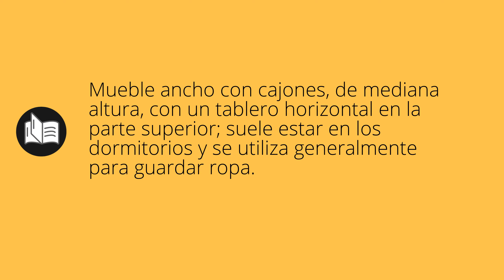Que significa CÓMODA • cómoda SIGNIFICADO • cómoda DEFINICIÓN • Que es CÓMODA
Que significa cómoda en español. Cual es el significado y definicion de cómoda. que es cómoda. cómoda definiicon en español. Todos los significados y definiciones del diccionario español.

Diccionario de la RAE (Kindle):
Diccionario de la RAE (Tapa dura):
Diccionario de primaria VOX:
Diccionario Esencial de la Lengua Española:
Diccionario Cambridge Español - Inglés: